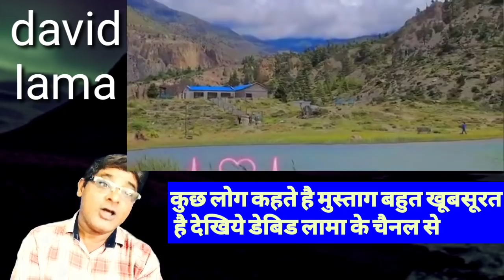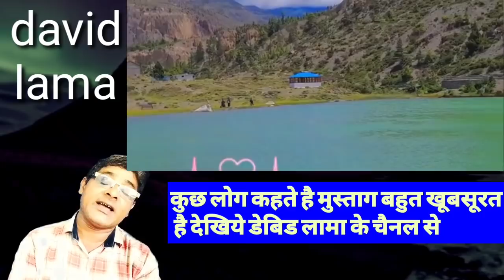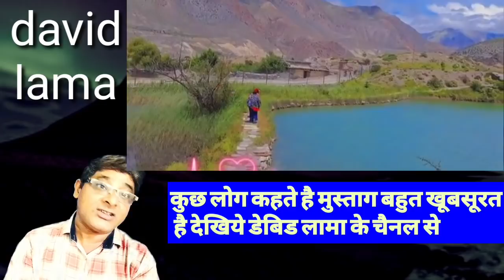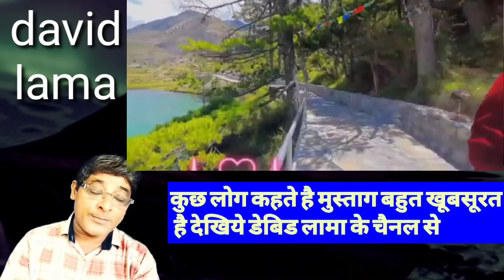नेपाल केपीछे चाईना ताकत से खडा है China is spending a lot of money in Nepal,China nepal relations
In this video, China is being told in relation to Nepal and China has made it into its trap by giving loan to Pakistan by giving loan to Sri Lanka, so why can China use Nepal in opposition to India by trapping Nepal in debt trap? Is Uranium deposits have been found in Mustag district of Nepal, China can capture

ees bidiyo me bataaya ja raha cheen nepaal ke sambandh me aur cheen ne shri lanka ko karja dekar paakistaan ko karj dekar apane jaal me kar liye hai to ky cheen nepaal ko bhee karj ke jaal me phasa kar bhaarat ke birodh me nepaal ka eestamaal kar sakata hai